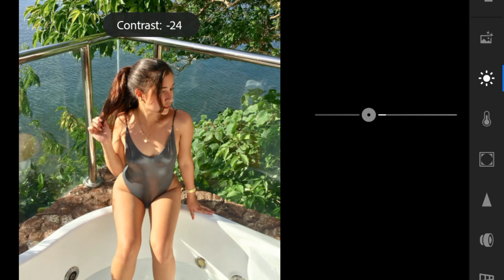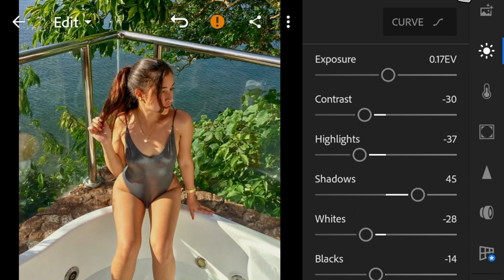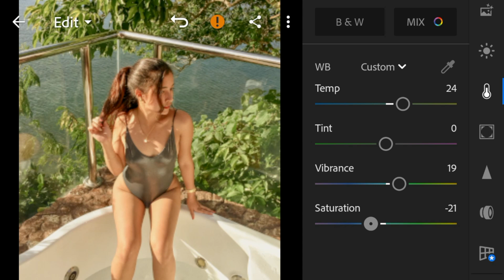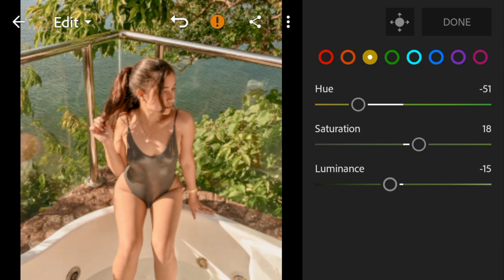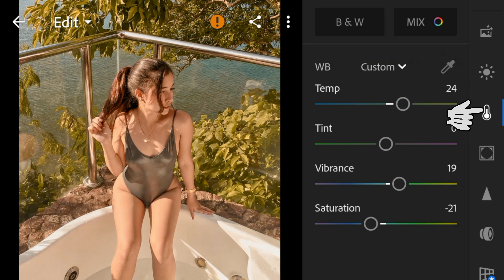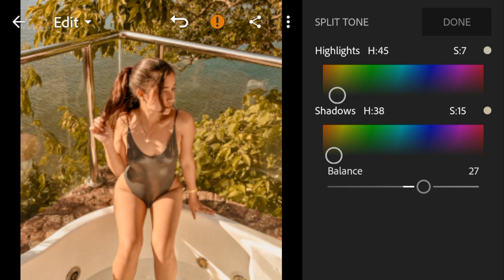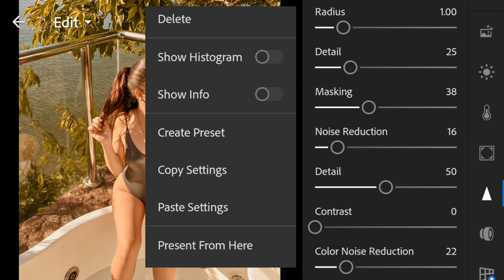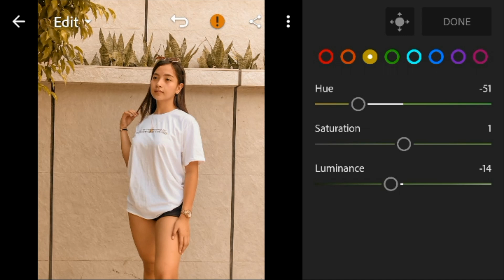how to edit like titan tyra - lightroom tutorial 2020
In this tutorial, i will show you how i made my inspired preset of titan tyra